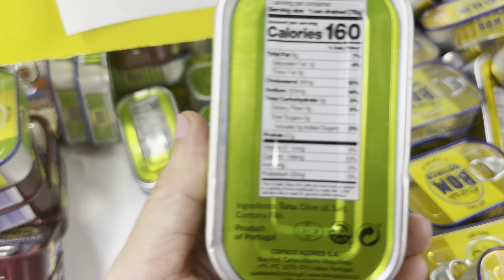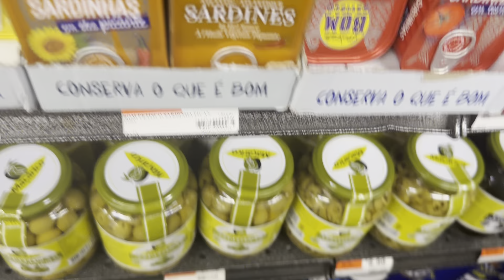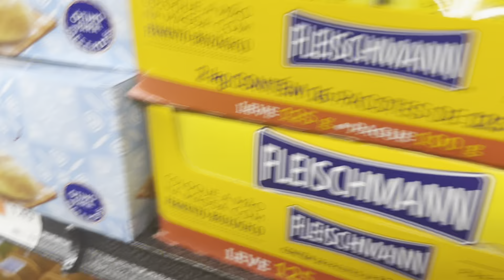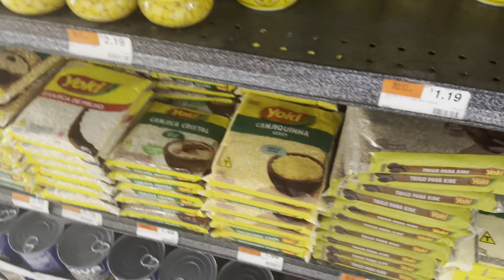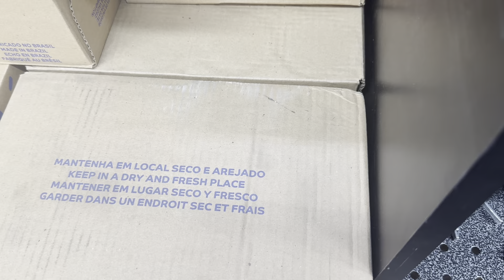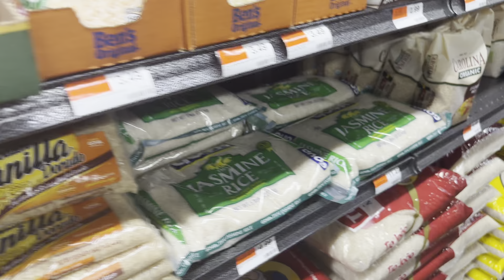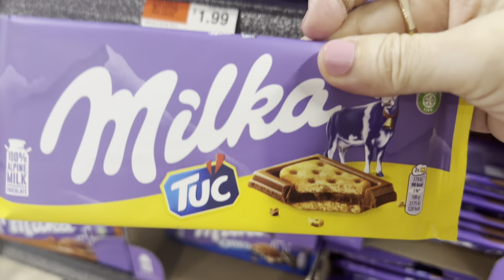30 de maio de 2024